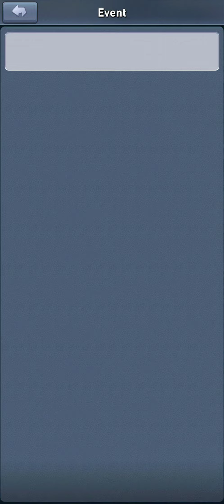Top War Battle Game Play, Part 33